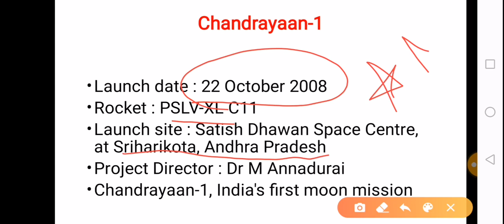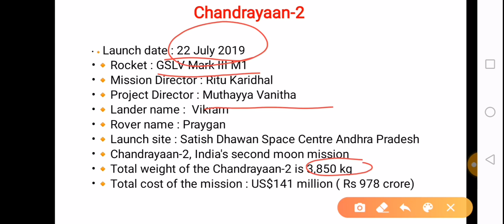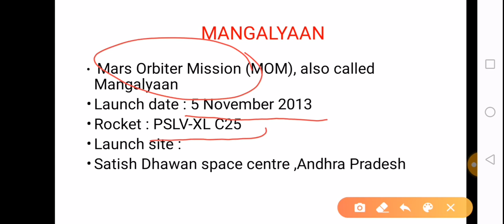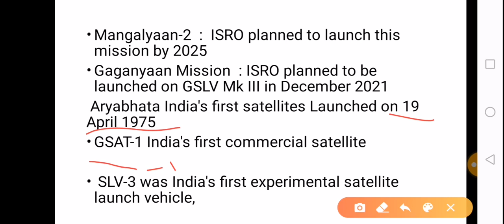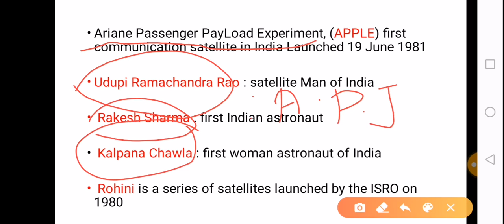Important Indian Satellite|Important for RRB GROUP-D & NTPC,TNPSC,UPSC,Banking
This video is about satellite launched in india.